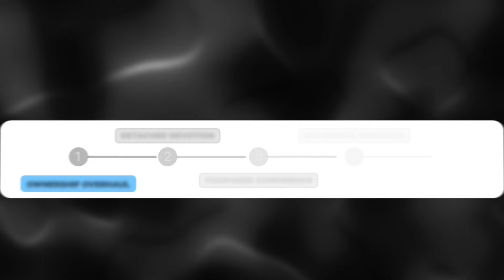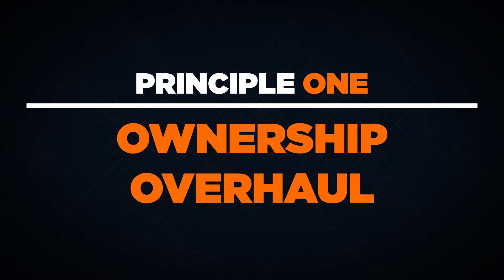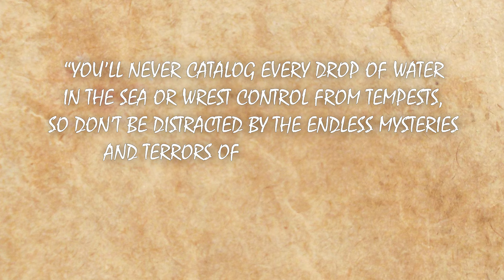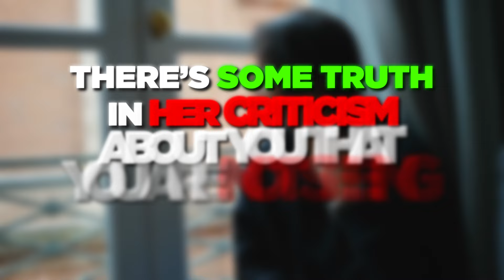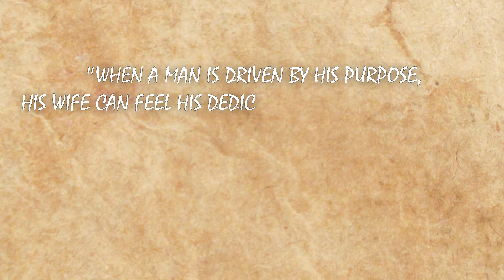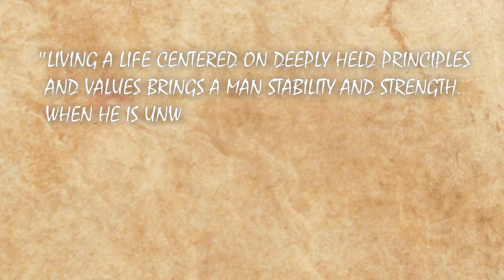5 Principles That Can Unlock Intimacy With Your Wife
In this video I'll show you "5 Principles That Can Unlock Intimacy With Your Wife." These 5 principles will help husbands show wives that they've actually changed, and restore love and intimacy. Hundreds of guys have used these same 5 principles to get their wives back